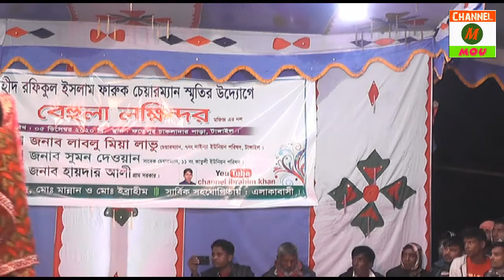মফিজ সোহেল বিথী পুরবী অভীনিত নতুন বেহুলা লক্ষিন্দর, এস ডি এস টাংগাইল 9।Mofiz, New bahula lokhindor,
চ্যানেল মৌ এইচ ডি তে আপনাকে স্বাগতম।আমাদের চ্যানেলে নিয়মিত বাউল গান সর্টফিল্ম যাত্রাপালা আপডেট দেওয়া হয়।আমাদের চ্যানেলটি একটি বিনোদন এর চ্যানেল।
ভিডিওটি ভালো লাগলে লাইক দিন শেয়ার করুন।এবং কমেন্ট করে জানিয়ে দিন আপনার মতামত।

প্রয়োজনে কল করুন পরিচালক মো:মোকবুল হোসেন মোবা:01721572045

Welcome to Channel Mau HD. Our channel regularly updates Baul song shortfilm journeys. Our channel is an entertainment channel. And let us know your opinion by commenting. Thank you so much for staying with Channel Mau HD If necessary call Director Md.